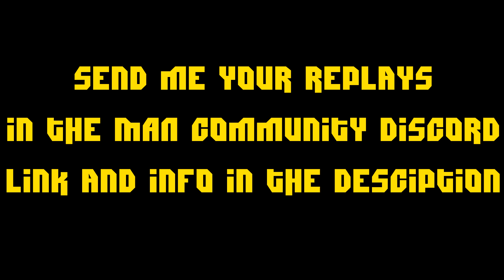New Movie Replay Call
Send me your replay files through a Discord PM, and don't alter the replay file hash name. My name on Discord is mellow🌌#8138

If you don't know where to find your replay files for Rocket League, go to Docs - My Games - Rocket League - TAGame - Demos

Please create a Zip file for multiple replays and include a txt document for descriptions and/or timestamps.